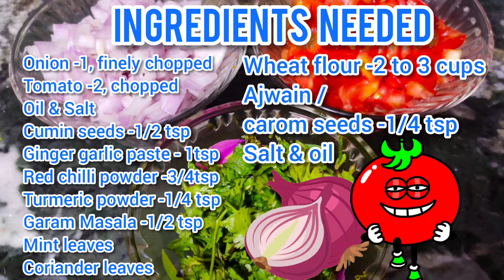ONION TOMATO PARATHA 🧅🍅 | PARATHA RECIPE | MASALA TOMATO ONION PARATHA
Onion Tomato Paratha is an Indian style flatbread which is flavored with some spices, Onion crunchiness & tangy tomatoes.This can be accompanied by any pickle, ketchup, and yogurt condiment for breakfast. A unique paratha recipe which has a strong tomato flavour to it. It is very simple and easy to make and can be ideal for kids lunch box.

INGREDIENTS

FOR MASALA PASTE:

Oil & Salt
Mint leaves
Coriander leaves

OTHER INGREDIENTS

Wheat flour -2 to 3 cups
Ajwain /carom seeds -1/4 tsp
Salt & oil

Please try & Enjoy friends
Happy Cooking 😊